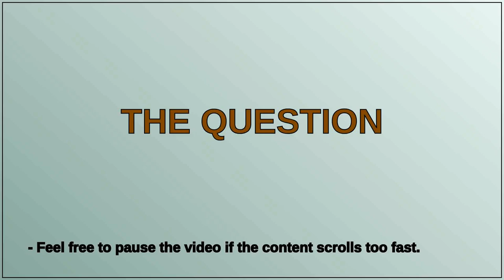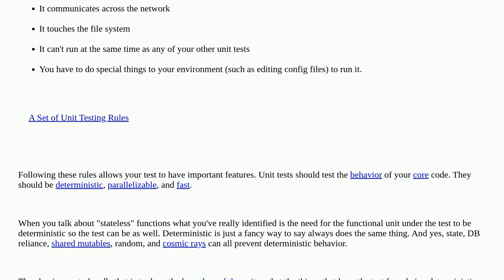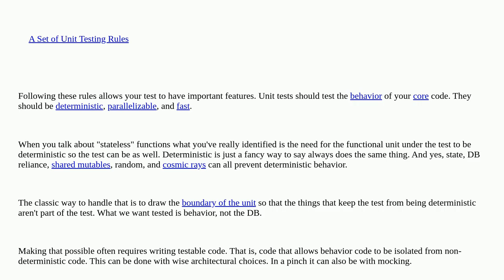Softwareengineering: Unit testing for non-stateless units - how?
Unit testing for non-stateless units - how?

A special thanks goes out to the community

  phpunit php unit-testing